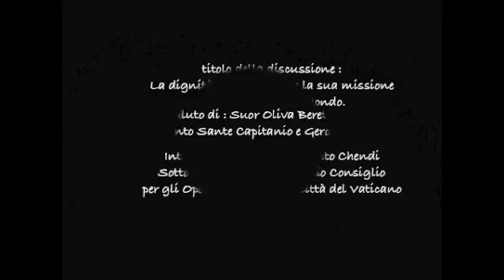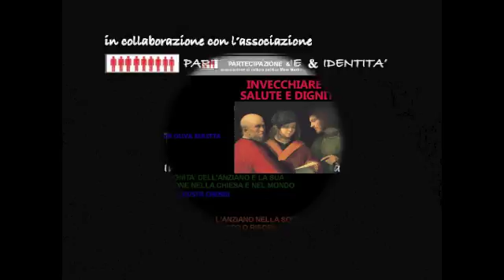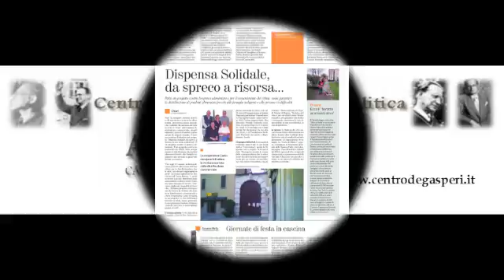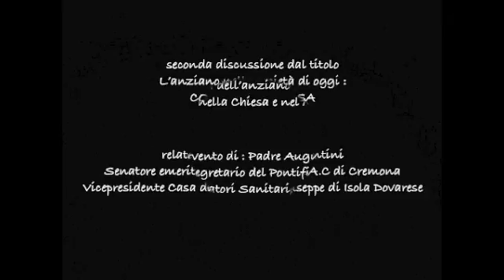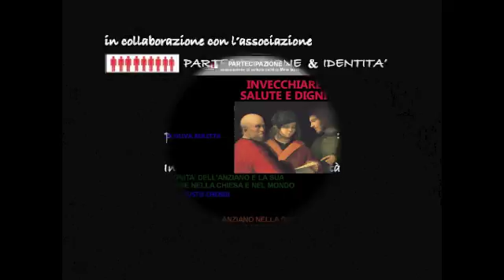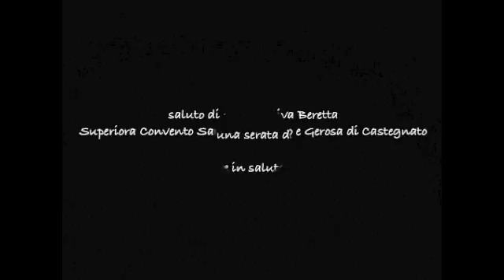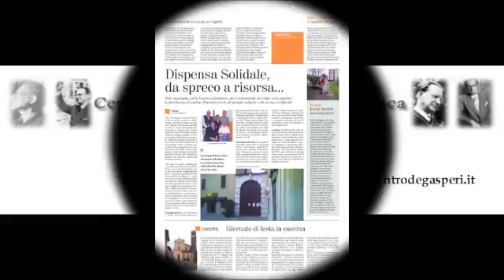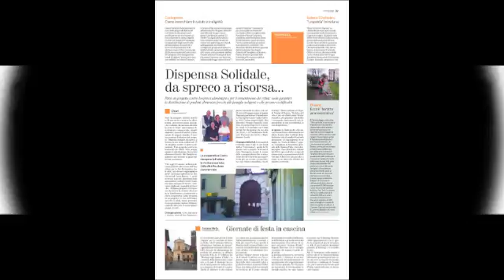ADG Invecchiare in salute e dignità